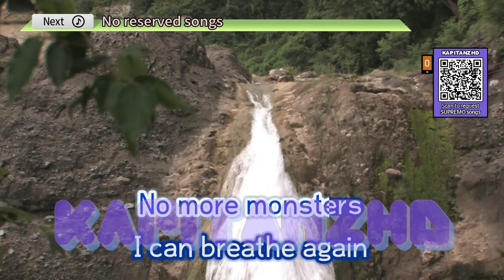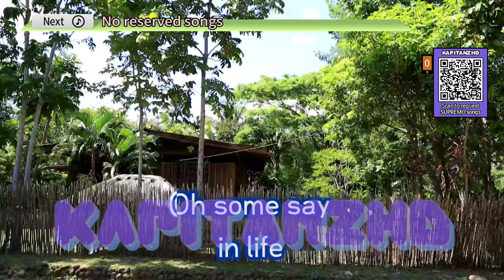Praying by Kesha Karaoke TJ Supremo (Minus One/Instrumental)